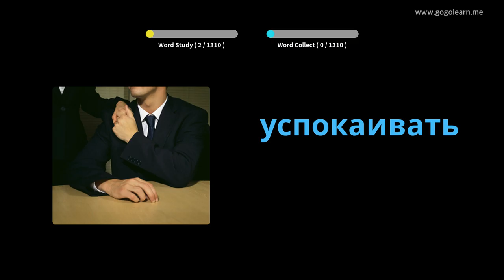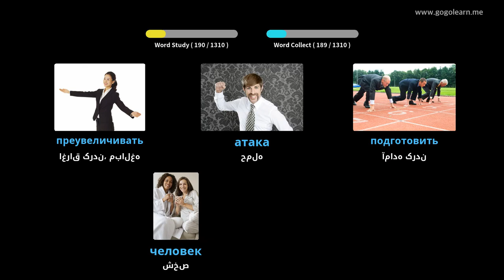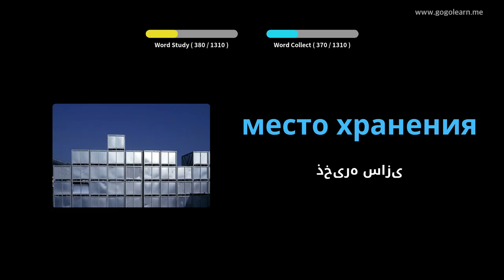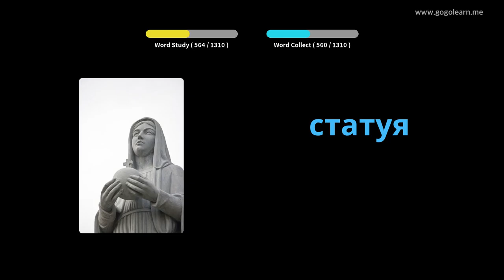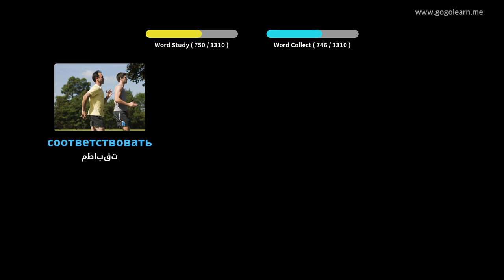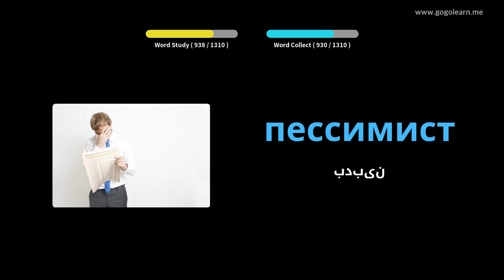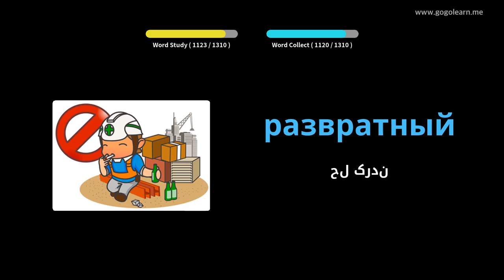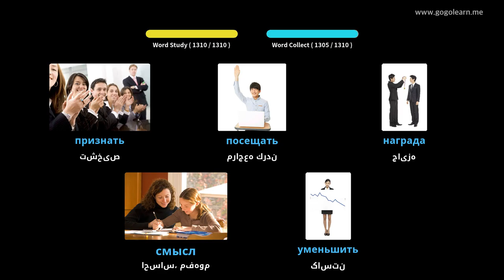دانش آموز واژگان روسی | Golearn